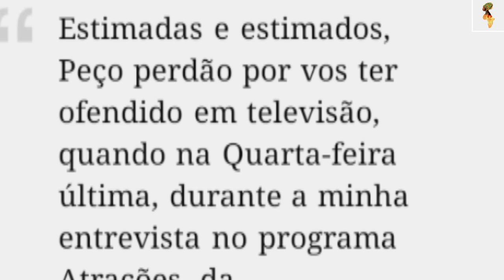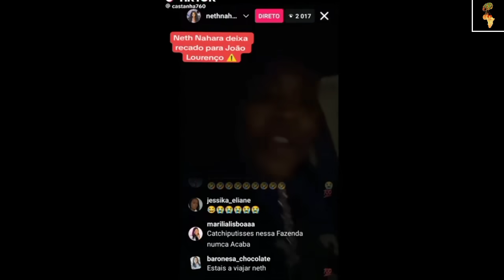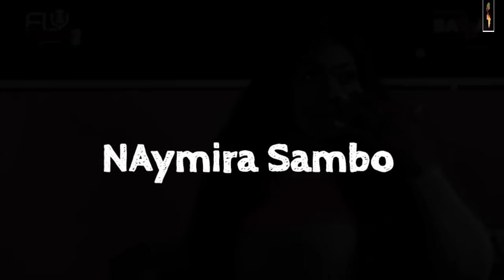🔴 Famosos Moçambicanos Que Foram Longe Demais - Passaram dos Limites